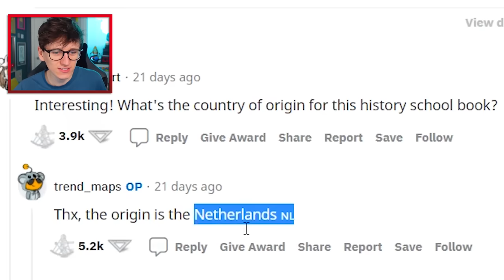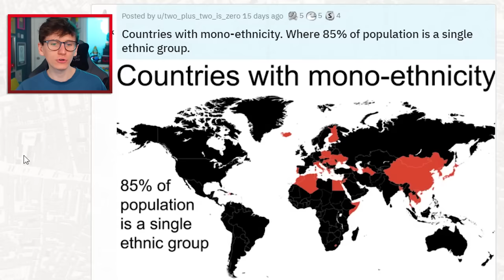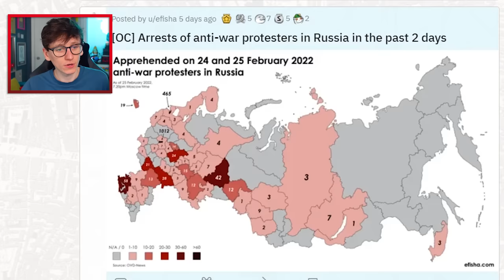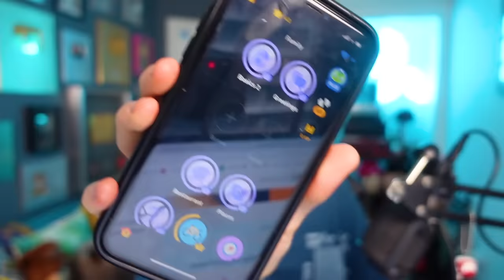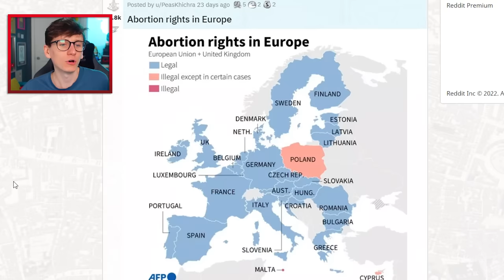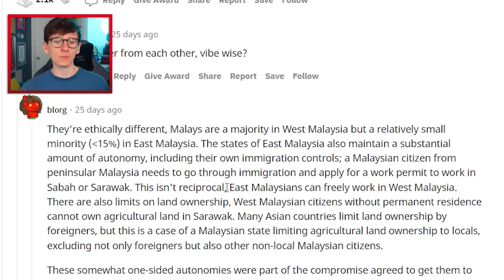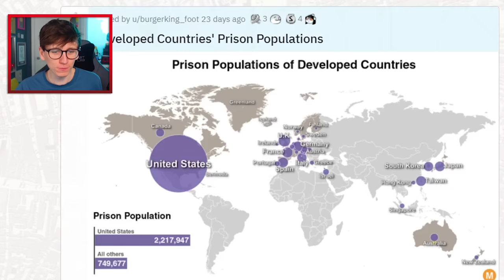Maps I find Sad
Maps I find Sad! Join me in donating to the Ukrainian Red Cross If you're not able to donate just watching the video helps as I'll be donating 100% of the ad revenue! Some maps in this video discuss the current crisis in Ukraine. If you'd rather watch something less heavy, I uploaded a drawing flags video yesterday!

on JackSucksAtGeography we upload a range of easy to watch geography related games. We mainly play Sporcle games like "naming all 197 countries". I successfully learned all 197 countries and plan to learn more Geography trivia. On this channel I also play Geoguessr. This is a game that uses Google Street View to drop you in a random location and you have to work out exactly where you are on the worldwide map. Geoguessr was created in 2013. If you want to see more from Jack he uploads different content to many other Youtube channels, linked above!